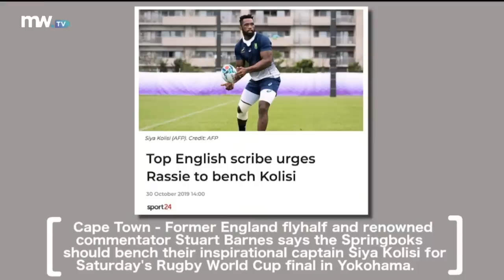marawaTV Episode 1 - Thursday Night Live on Marawa TV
Episode 1 - Thursday Night Live on Marawa TV, with guests Lebohang Manyama, Kennedy Tsimba & Brilliant Khuzwayo. Tonight the panel unpacks two of sport's historic rivalries, happening on one day; those being Kaizer Chiefs vs. Orlando Pirates Derby and of course; the 2019 Rugby World Cup Final, between Springboks vs. England.
Everything from predictions to tactics and game changers; will discussed in depth.